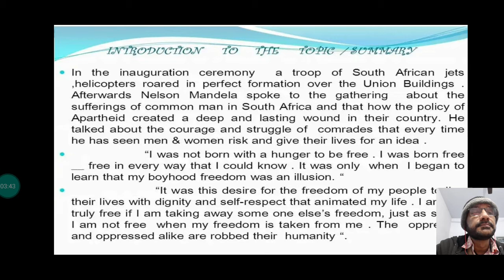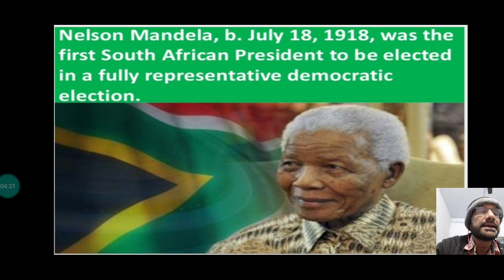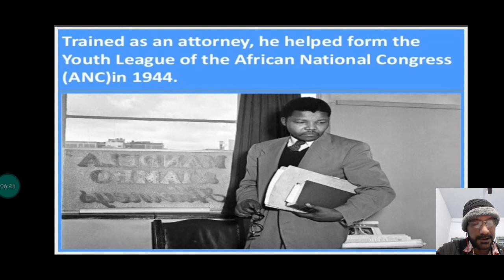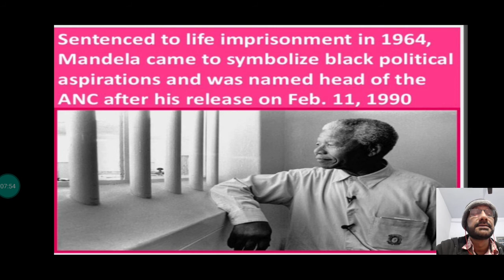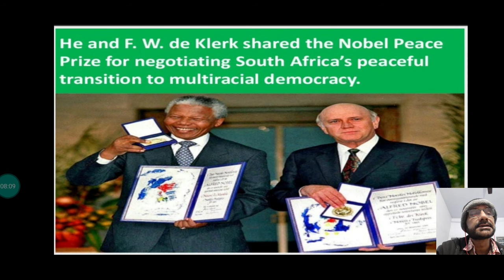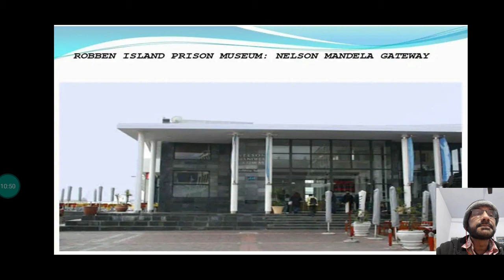A Long Walk 🚶‍♂️ to Freedom 🇿🇦 Std. 10 CBSE